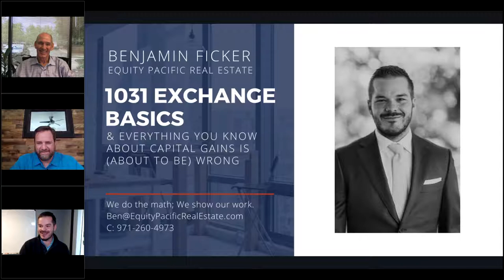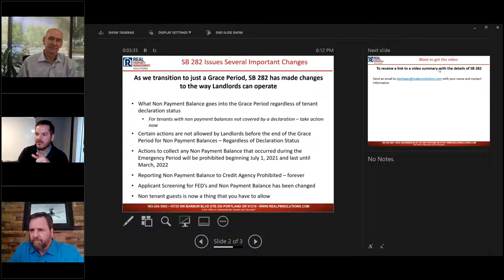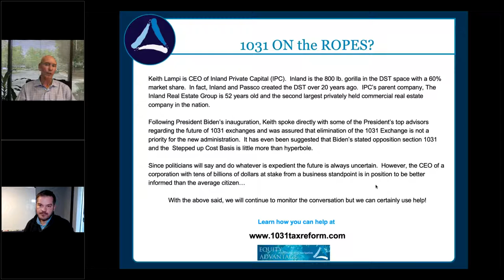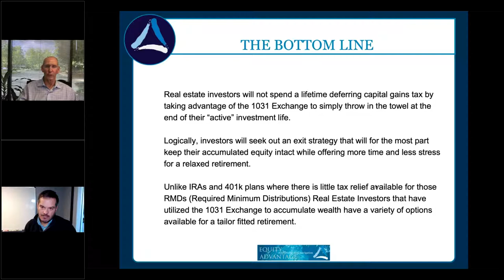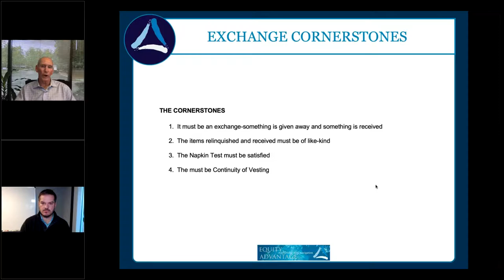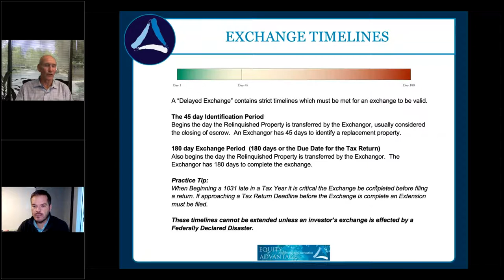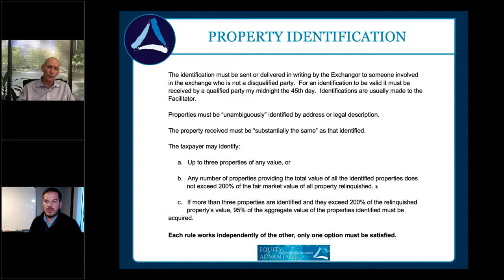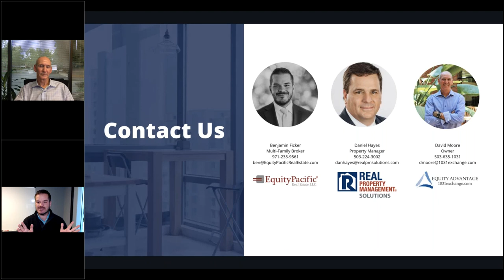1031 Exchange Basics & Everything You Know About Capital Gains is Wrong Or will be soon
Equity Pacific Real Estate LLC
PortlandMultiFamilyInvestors.com

Want to learn more about a property or would like to have a conversation?